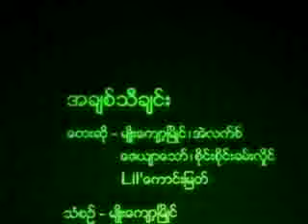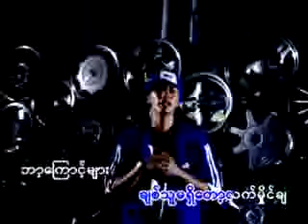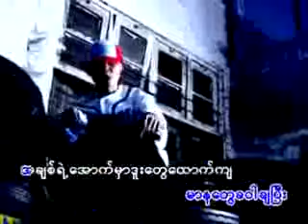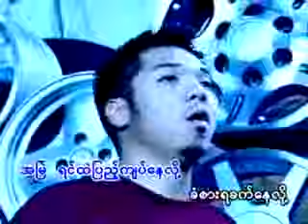August 14, 2016